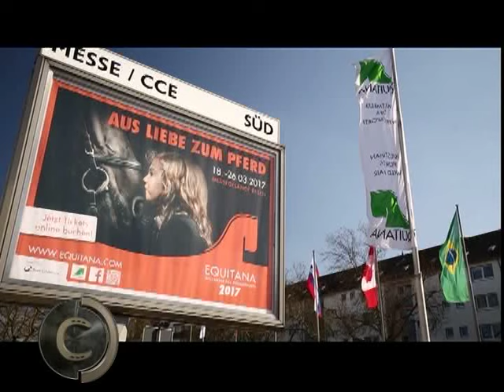A paixão dos alemães pelo cavalo!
Mais vídeos no nosso Canal no YOUTUBE PROGRAMA CAVALOS CRIOULOS OFICIAL.